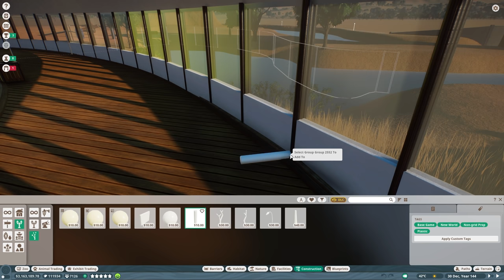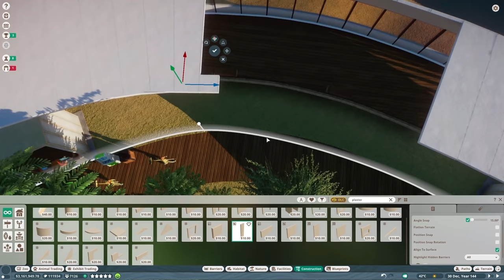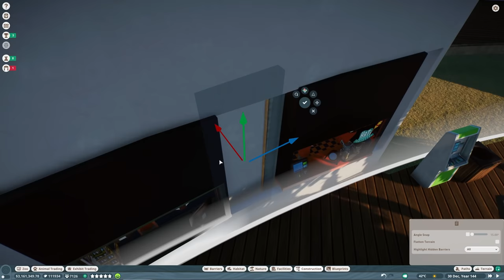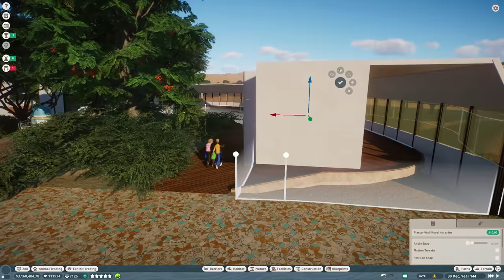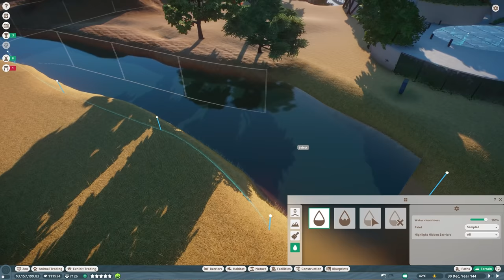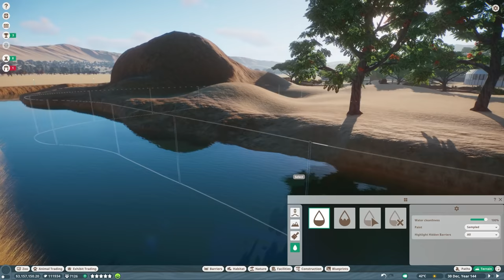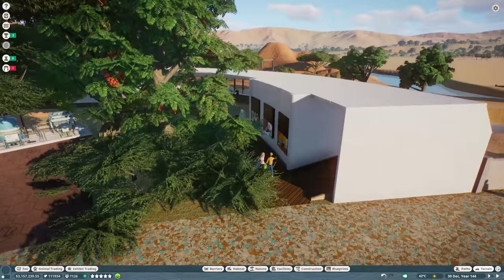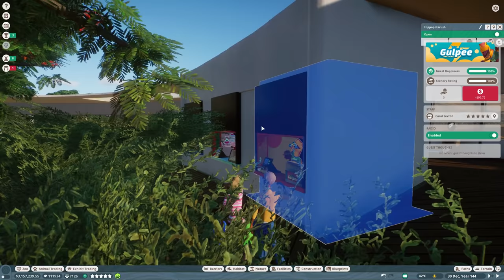PLANET ZOO | S2 E93 - A HIP SPACE (Franchise Mode Lets Play)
00:00 - Intro
03:48 - Timelapse
15:39 - Management